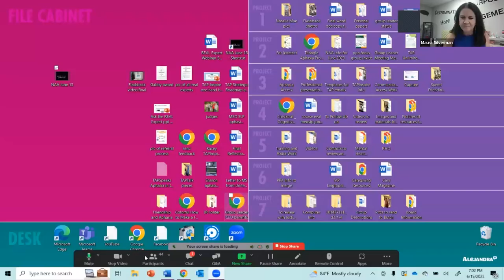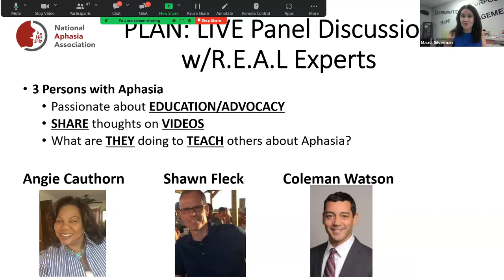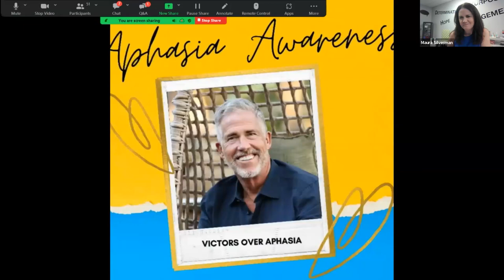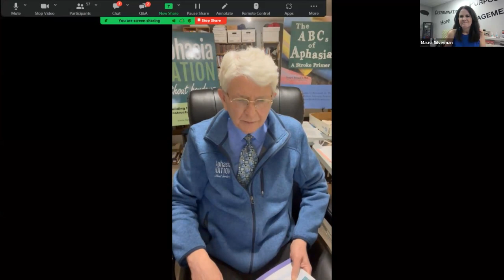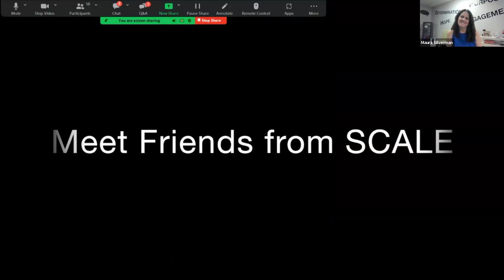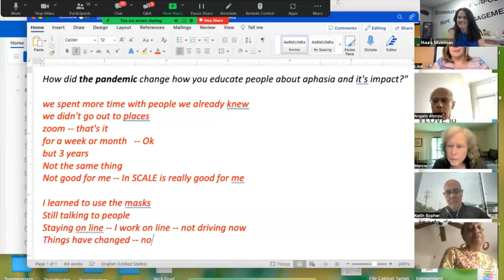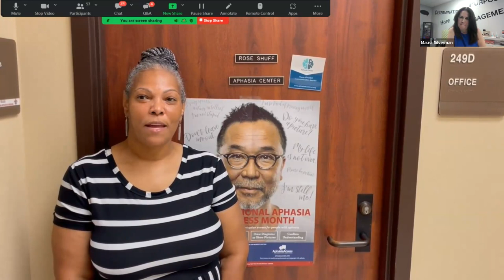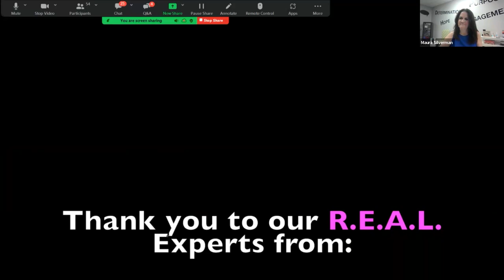Ask the R.E.A.L. Experts - June 15, 2023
June is Aphasia Awareness Month, and we are thrilled to offer a special Ask the R.E.A.L. (Relatable, Experience, Aphasia Leaders) Expert series featuring people with aphasia. This second webinar in the series features three experts with aphasia: Angie Cauthorn, Shawn Fleck, and Coleman Watson. We also shared videos submitted by the aphasia community, and answered the question "How did the pandemic impact the way you taught friends and family about aphasia?"